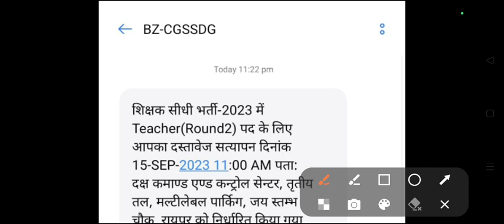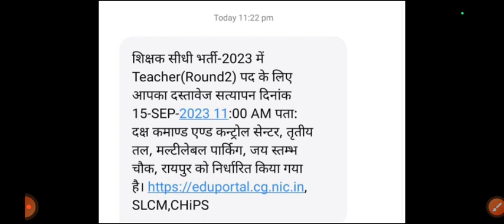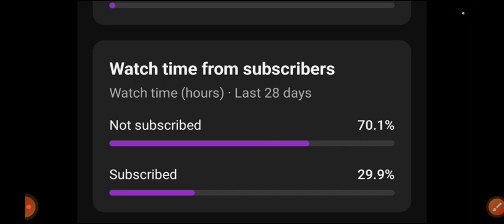शिक्षक दूसरे चरण का दस्तावेज सत्यापन अचानक कल से 15/09/23 शिक्षकभर्ती2023 रात 11:21 में अपडेट,😡🤬🤬